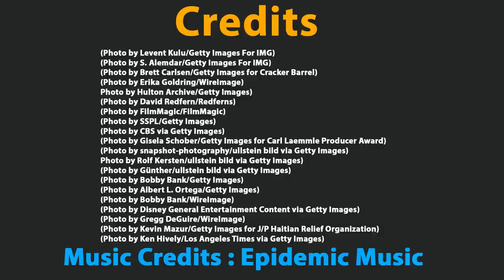Famous Actresses Who died today 24th October 2022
Famous Actresses Who died today 24 October 2022 - Who died Recently